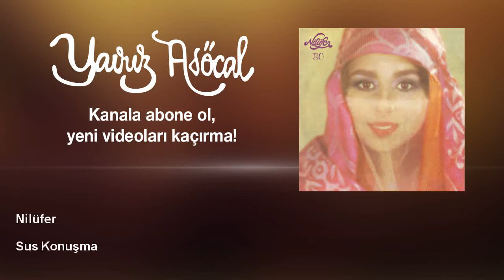Nilüfer - Sus Konuşma